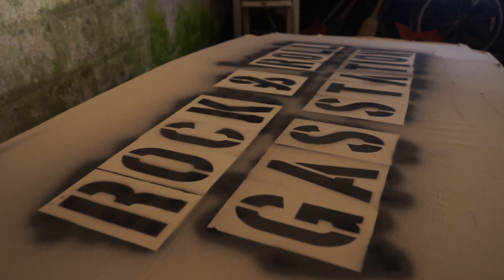We do live videos. Hopefully once a week. Not realistically.